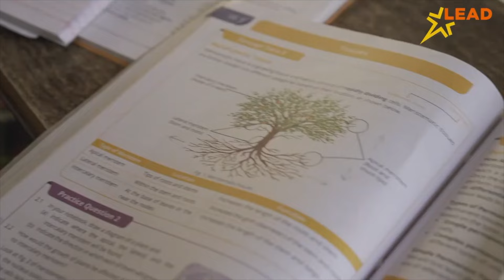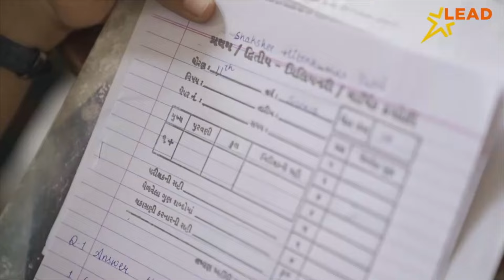NADIAD : વિકાસ સપ્તાહ અંતર્ગત ઉદ્યોગ સાહસિકતા દિવસની ઉજવણી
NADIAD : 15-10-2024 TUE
વિકાસ સપ્તાહ : 23 વર્ષ સફળ અને સક્ષમ નેતૃત્વના
ડી.ડી.આઈ.ટી કોલેજ, નડિયાદ ખાતે “વિકાસ સપ્તાહ” અંતર્ગત ઉદ્યોગ સાહસિકતા દિવસની ઉજવણી તથા સ્ટાર્ટઅપ - MSME Connect Workshop યોજાયો
રાજ્યભરમાં તા. ૭ ઓકટોબર ૨૦૨૪ થી ૧૫ ઓક્ટોબર ૨૦૨૪ સુધી “વિકાસ સપ્તાહની” ઉજવવામાં આવી રહ્યું છે. વિકાસ સપ્તાહ અંતર્ગત જિલ્લામાં ઉદ્યોગ સાહસિકતા દિવસ, સફળતાની ગાથા, કલા સ્થાપત્ય અને ગુજરાત વિકાસ ઈનોવેશન એક્સપો જેવા વિવિધ કાર્યક્રમોનું આયોજન કરવામાં આવ્યું હતું. ઉક્ત કાર્યક્રમ અંતર્ગત જિલ્લા ઉદ્યોગ કેન્દ્ર દ્વારા ડી.ડી.આઈ.ટી કોલેજ, નડિયાદ ખાતે ઉદ્યોગ સાહસિકતા અંગે માર્ગદર્શક સેમિનાર, સ્ટાર્ટઅપ-MSME ને સાંકળવા માટે વર્કશોપ, સ્ટાર્ટઅપ/ઈનોવેટિવ પ્રોજેક્ટનો લાઈવ ડેમો, પ્રોટોટાઈપ શોકેસ, વ્યાપારીઓ / ઉદ્યોગ સાહસિક/ ઈનોવેટર સાથે ટોક શો, સ્થાનિક કલાકારોની કલાનું પ્રદર્શન જેવી વિવિધ પ્રવૃત્તિઓનું આયોજન કરવામાં આવ્યું હતું. કાર્યક્રમ સ્થળે મહાનુભાવો તથા આમંત્રિત  મહેમાનોના આગમન બાદ વિકાસ સપ્તાહ અંતર્ગત શપથગ્રહણ કરવામાં આવ્યા હતા. આ કાર્યક્રમમાં સેન્ટર ફોર આંતરપ્રેન્યોર ડેવલપમેન્ટના ઓફિસર શ્રી સંદીપ પટેલ દ્વારા આંતરપ્રેન્યોરશીપ ડેવલોપમેન્ટ વિષય પર માર્ગદર્શન આપવામાં આવ્યું હતું. તેમણે વિદ્યાર્થીઓને ઉદ્યોગ સાહસિક બની દેશના સર્વાંગી વિકાસમાં ભાગીદાર બનવા પ્રેરણા આપી હતી. વધુમાં ધરમસિંહ દેસાઈ યુનિવર્સિટીના ફેકલ્ટી શ્રી અતિન્દ્ર શુક્લા દ્વારા સ્ટાર્ટ અપ વિષય પર ચર્ચા કરવામાં આવી હતી જેમાં તેમણે તમામ વિદ્યાર્થીઓને ઈનોવેશન, ઈન્વેશન અને રિસર્ચ એમ ત્રણ બાબતો અંગે વધુ જાણવાની સલાહ આપી હતી. ચેમ્બર ઓફ કોમર્સના પ્રમુખ શ્રી બિપીનભાઈ શાહે પણ તમામ વિદ્યાર્થીઓને કામની ગુણવત્તા પર વધુ ધ્યાન કેન્દ્રિત કરવાની અને બિઝનેઝ ફિલ્ડમાં સતત અપડેટ રહેવા અંગે માર્ગદર્શન આપ્યું હતું.
આ કાર્યક્રમમાં ધરમસિંહ દેસાઈ યુનિવર્સિટીના ફેકલ્ટી શ્રી અતિન્દ્ર શુક્લા, ચેમ્બર ઓફ કોમર્સના પ્રમુખશ્રી શ્રી બિપીનભાઈ શાહ, રૂડસેટ સંસ્થાના ડાયરેકટશ્રી શ્રી મનહર પરમાર, લીડબેંક ડિસ્ટ્રીક્ટ મેનેજર (LDM) શ્રી આશુતોષ શ્રીવાસ્તવ, જિલ્લા ઉદ્યોગ કેન્દ્રના જનરલ મેનેજરશ્રી, સેન્ટર ફોર આંતરપ્રેન્યોરશીપ (CED) ઓફીસરશ્રી શ્રી સંદીપ પટેલ સહિત વિદ્યાર્થીઓ ઉપસ્થિત રહ્યા હતા..